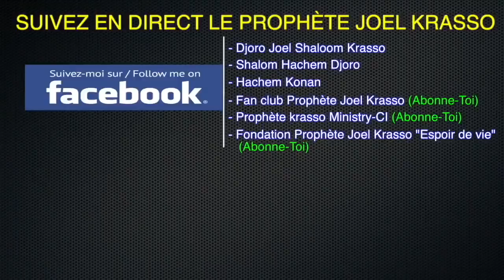Prophète Joel Krasso "La Sainte Cène pendant la pâques" DIM 1 AVRIL 2018